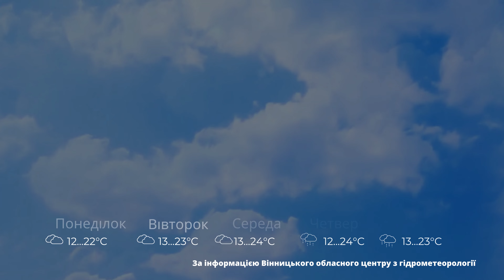Насолоджуємось теплим травнем - прогноз погоди у Вінниці на 14 травня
Вінницький обласний центр з гідрометеорології оприлюднив прогноз погоди на неділю 14 травня.

По Вінниці: мінлива хмарність. Без опадів. Вітер східний, 3-8 м/с. Температура вночі 5-7° тепла, вдень 21-23° тепла.

По Вінницькій області: мінлива хмарність. Без опадів. Вітер східний, 3-8 м/с. Температура вночі 4-9° тепла, вдень 19-24° тепла.